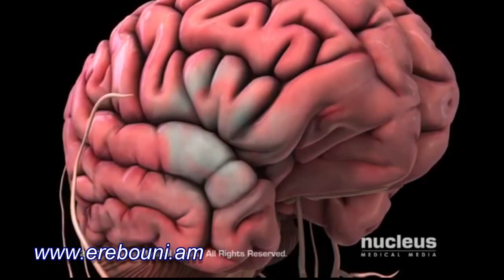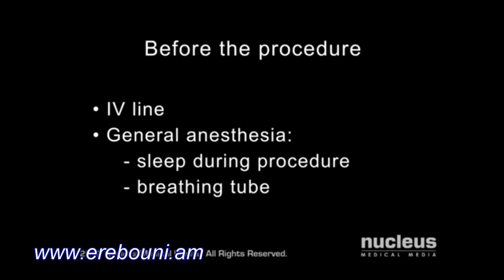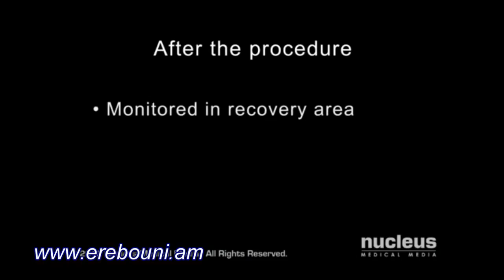Эндартеректомия каротидных артерий